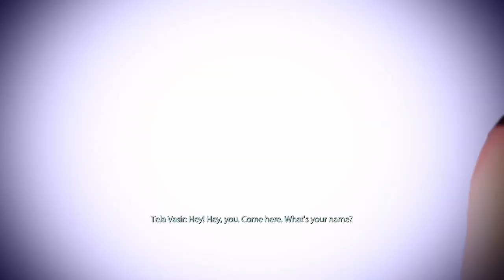Mass Effect 2 Xbox Series X Paragon Lair of the Shadow Broker part 2